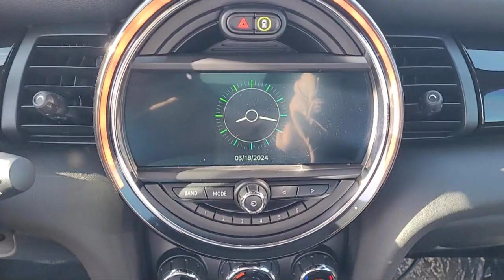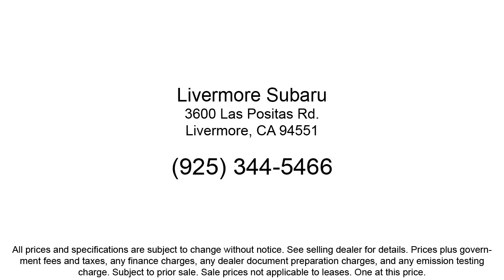2019 MINI Cooper S Signature Hatchback Livermore Pleasanton Dublin Tracy Fremont San Ramon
2019 MINI Cooper S Signature Hatchback Stock Number: PS55284A Vin:WMWXP7C58K2A52106.